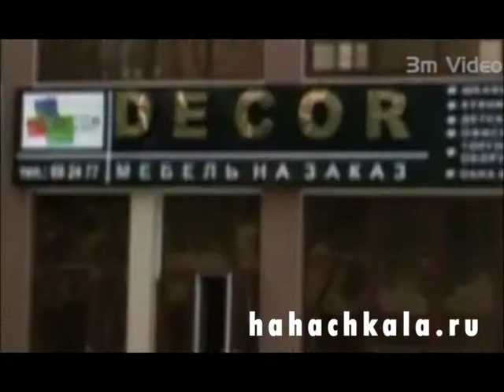Реклама от "Горцев от ума" - мебельная фирма "DECOR".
Актеры:Эльдар Иразиев,Рукият Абдурахманова.
Сценарий:Эльдар Иразиев.
Оператор:Фейруз Пуладов.
Монтаж:Фейруз Пуладов.

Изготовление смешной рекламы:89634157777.